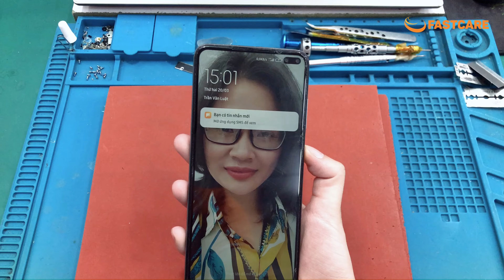Thay chân sạc Xiaomi Redmi K30 - Replace Xiaomi Redmi K30 charging port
CN1: 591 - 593 Lê Hồng Phong, P.10, Q.10, TP. HCM
CN2: 254 Hoàng Văn Thụ, Phường 4, Tân Bình, HCM
CN3: 303 XVNT, P.24, Q. Bình Thạnh, TP. HCM
CN4: 182 Khánh Hội, P.6, Q. 4, TP.HCM
CN5: 395 Quang Trung, P.10, Q. Gò Vấp, TP.HCM
CN6: 380 Võ Văn Ngân, P. Bình Thọ, TP.Thủ Đức
CN7: 158 Nguyễn Thị Thập, P. Bình Thuận, Quận 7
CN8: 628 Âu Cơ, Phường 10, Q. Tân Bình, TPHCM
CN9: 734 Hậu Giang, Phường 12, Q.6, TPHCM
CN11: 212 Trần Quang Khải, Phường Tân Định, Quận 1